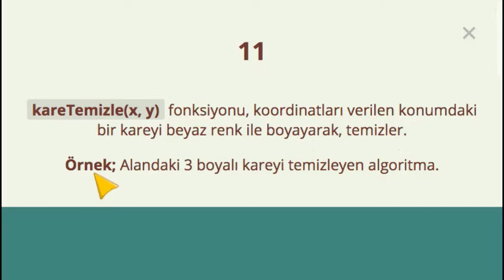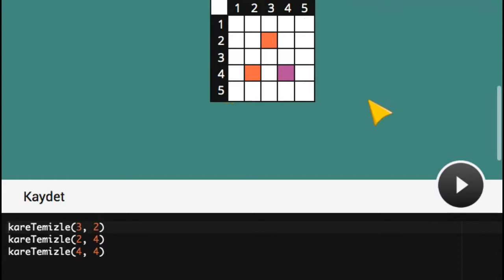Çözüm #11 - Kare Boyama Alıştırması - Kodlama Eğitimi